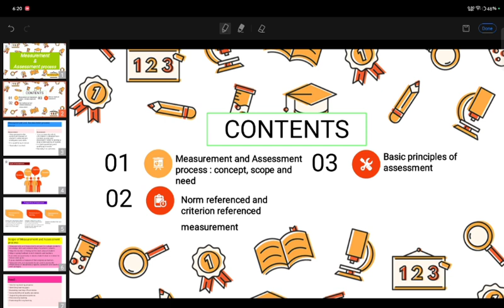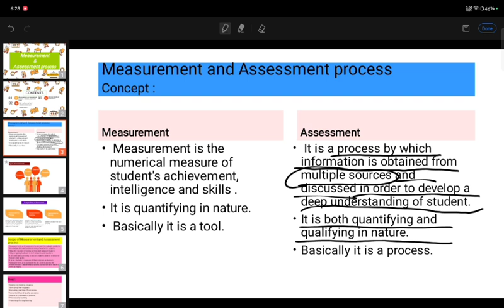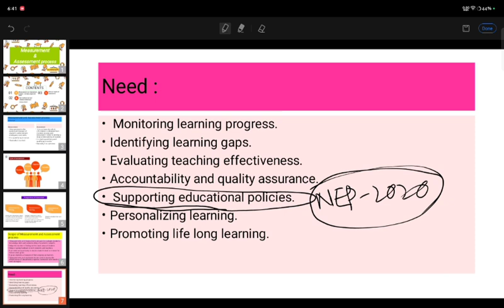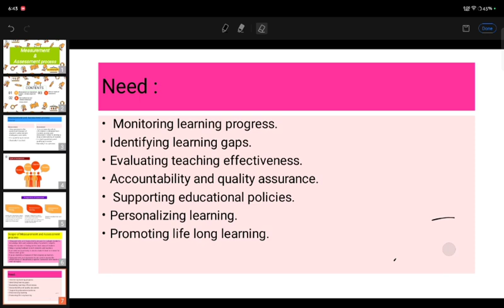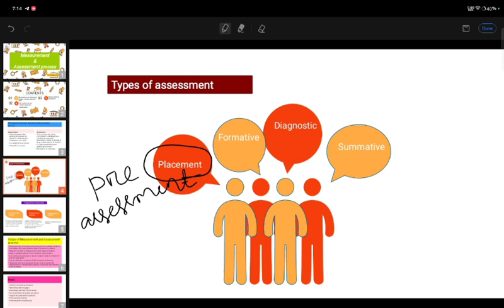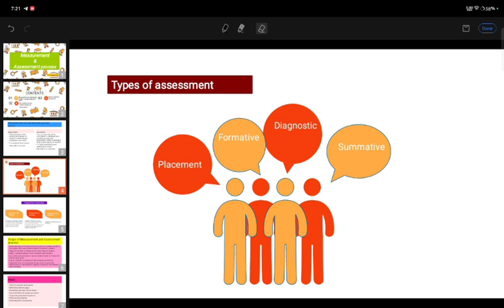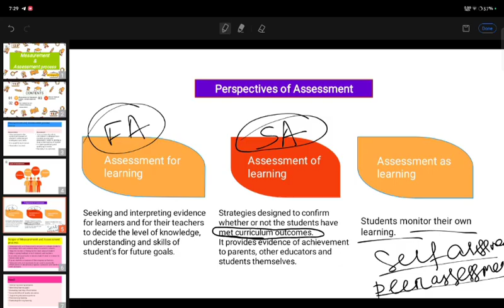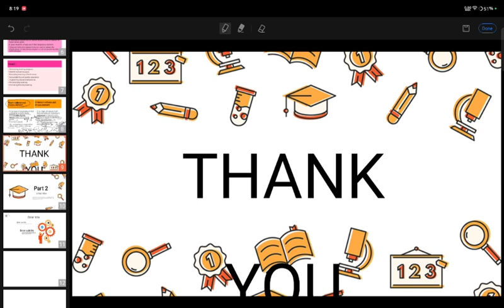PGT EDUCATION Demo class by SUBHRA MAM II Measurement and Assessment Process - Part:2 - Unit-1 👍👍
STEPS-
1- DOWNLOAD CEI MOCK TEST APP
2- RESISTER YOUR NO BY NOT CLICKING ON PARENTS OPTION
3- ENROLL INTO MOCK TEST